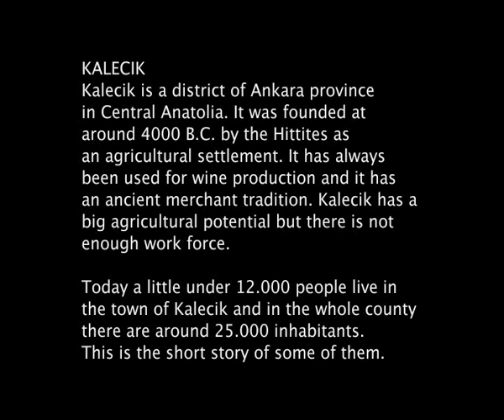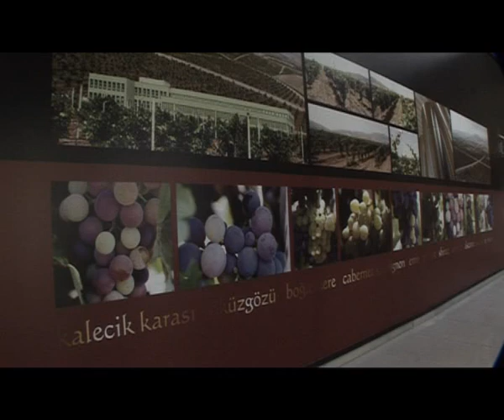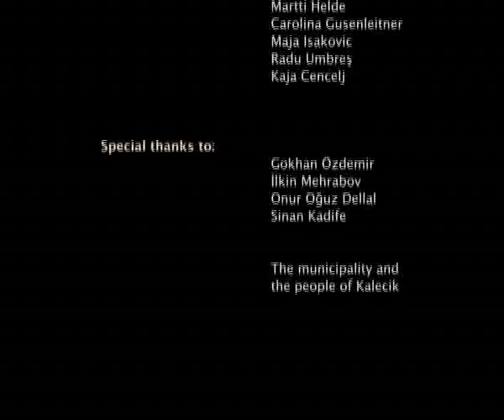Youth and Agriculture (Youth and Employment; Different Perspectives Project)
Avrupa Birliği Eğitim ve Gençlik Programları Başkanlığı tarafından fonlanan, Eylem 1.1  Gençlik Değişimleri Programı, ''Gençlik ve İstihdam; Farklı Perspektifler'' isimli proje kapsamında 02-09 Ağustos 2009 tarihinde Ankara ili Kalecik ilçesinde çekilmiştir.
Avusturya, Estonya, Finlandiya, Romanya ve Slovenya'dan 25 genç yönetmen ve film sektöründe çalışan gençler Ankara'da bir araya gelerek gençliğin istihdam sorununu 5 farklı sektörde incelemişler ve kısa filmler çekmişlerdir.
Bu bağlamda gençler Ankara'nın Kalecik ilçesine giderek Gençlik ve Tarım temalı kısa film çekmişlerdir.